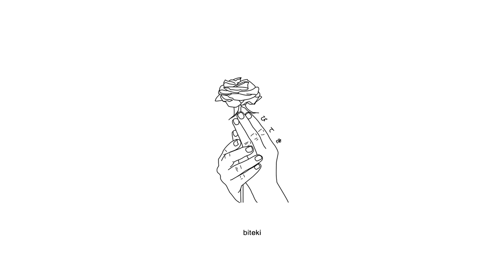sinxi - we'll make it so far away from here, love (lyrics)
Lyrics:
fell in love with your energy
i need you here right next to me
i wanna
get drunk, drive endlessly
watch your hair fall perfectly
i wanna
waste time and kiss you slow
face the world sun rain or snow
it's all i
ever really wanna know
and i want it here right now with you

baby
can you feel your emotion?
it's running through your heart
and trust me we'll make it so far away from here, love
and lost in the rainstorm
but you know i'll keep you safe
fingers through your hair
you know you just deserve the best